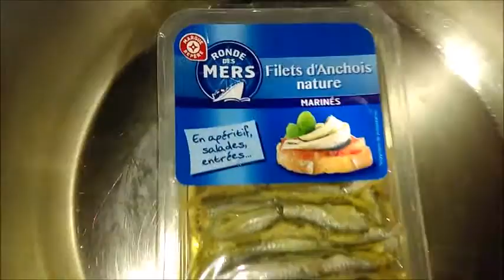L'ESPRIT DE GONTRANT CHEZ PETEUR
DEROULE FDP

tartuffe